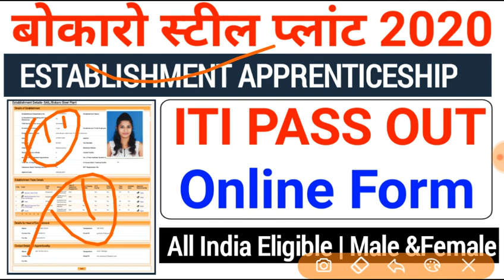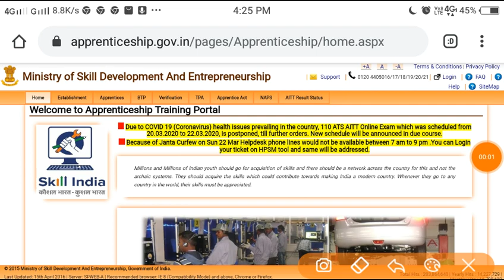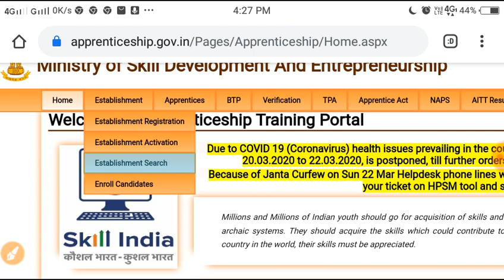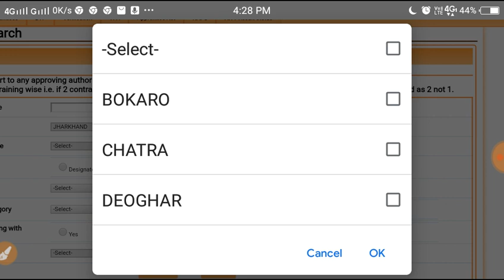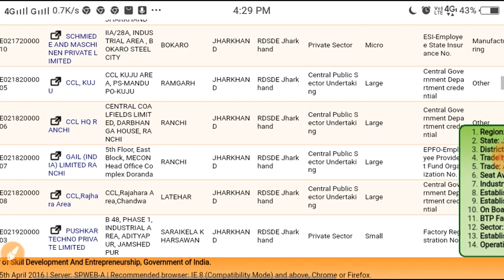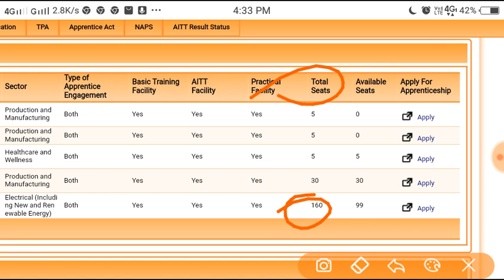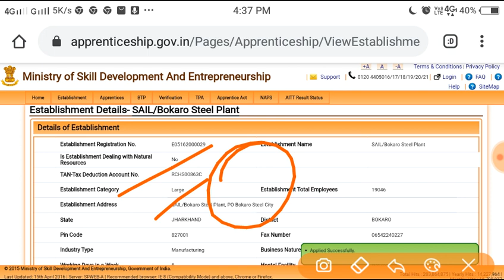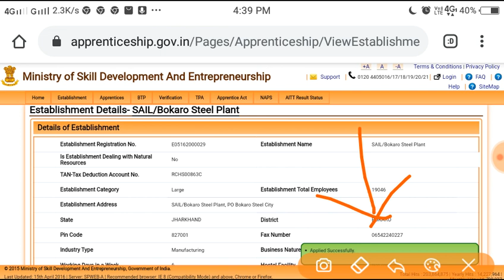ITI Apprentice Vacancy 2020| Bokaro Steel Plant Apprenticeship 2020| Sail Bokaro Apprentice Vacancy!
Bokaro Steel Plant Apprenticeship Recruitment 2020
Bokaro Sail Bokaro Apprentice Vacancy 2020
Steel Plant Apprenticeship Recruitment 2020
Bokaro Apprentice Vacancy 2020
Bokaro Sail Recruitment 2020
Sail Bokaro Apprentice Vacancy 2020
Bokaro Steel Plant Vacancy 2020
Bokaro Steel Plant Apprenticeship Online Form 2020
Bokaro Steel Plant Vacancy 2020 online from Kaise Bhare
Bokaro Steel Plant Bharti 2020
Bokaro Apprentice Recruitment online from
Bokaro Sail Recruitment Online Apply
Latest ITI Apprentice Vacancy
Governmentjob in jharkhand
Jharkhand governmentjob 2020

👉 MIS Apprenticeship Registration कैसे करें:-